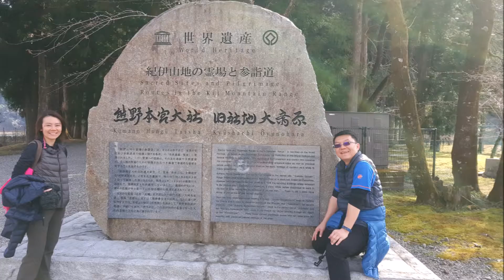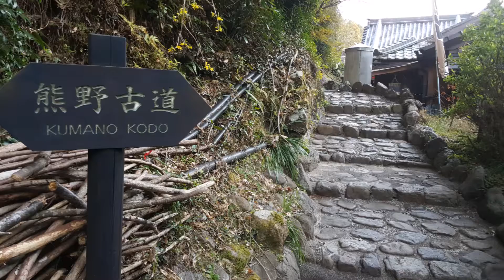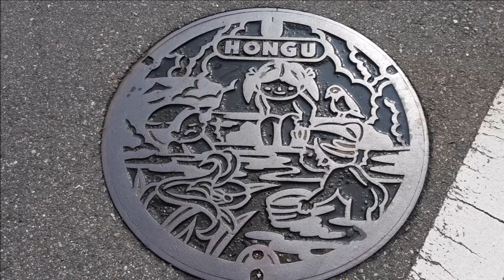2017 Mar Kumano Hongu, Japan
Kumano Hongu is popular for its Kumano Hongu Taisha Shinto shrine.  It is one of the Kumano Sanzan, three grand shrines of Kumano, and head shrine of over 3,000 Kumano shrines across Japan. Due to floods in 1889, the shrine was moved from its original location at Oyu no hara to its present site 1km away.

Kawayu is a newer and great riverside Onsen village. On the other hand, Yunomine Onsen was discovered about 1,800 years ago, and it is thought to be one of the oldest hot springs in Japan. Great way to R&R after a long day walk.